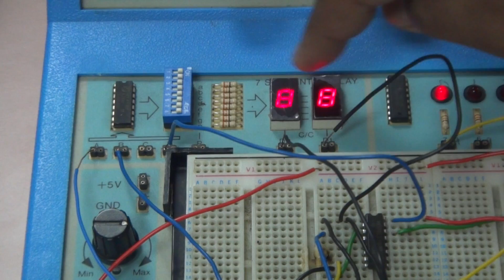KL2121 Seven-segment Display Module on IDL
The seven-segment module on the IDL. This illustrates the common cathode property of the display, how to control certain LED, and the connection from the input to the seven-segment